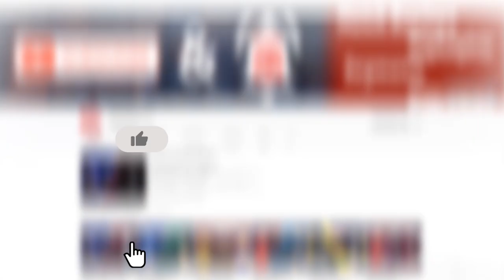Lasith Malingaவின் தலைமைத்துவம் சரியானதா? Cricket Kalam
Should Lasith Malinga be captain of the Sri Lanka t20 side? Or should winning captain Dasun Shanaka take up the responsibility? Discussion on Cricket Kalam

அவுஸ்திரேலிய சுற்றுப் பயணத்தில் இலங்கை அணியின் தோல்வி,  T10 தொடருக்கு தெரிவாகியுள்ள இலங்கை வீரர்கள் மற்றும் பங்களாதேஷ் - இலங்கை 19 வயதுக்குட்பட்டோர் அணிகளுக்கு இடையிலான தொடர் போன்ற பல்வேறு விடயங்கள் தொடர்பில் கருத்துக்களை பகிர்ந்துக்கொள்ளும் இலங்கை அணியின் முன்னாள் வீரரும், தற்போதைய போட்டி மத்தியஸ்தருமான பிரதீப் ஜயபிரகாஷ்!